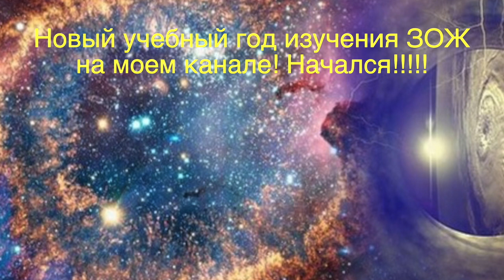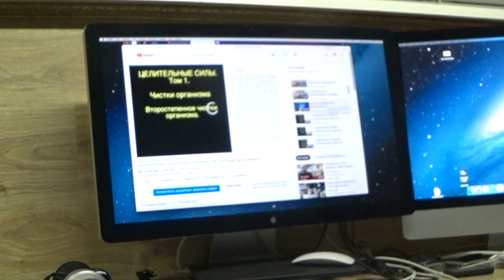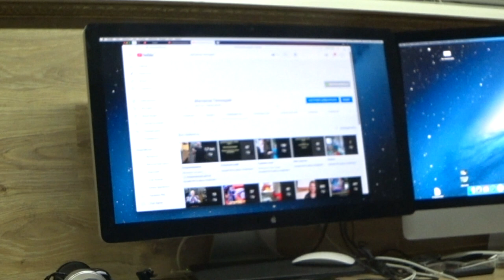ШКОЛА ЗОЖ. УЧЕБНЫЙ ГОД НАЧАЛСЯ. Малахов.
Школа Духовного и Физического совершенства … учебный год 2022 открыт!